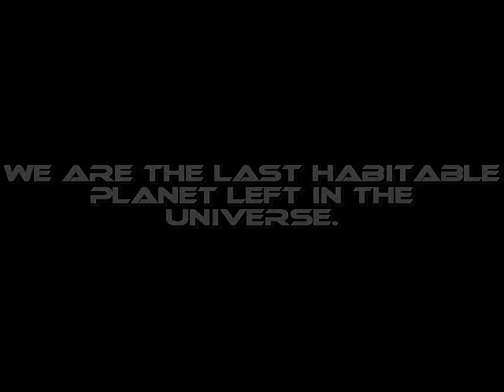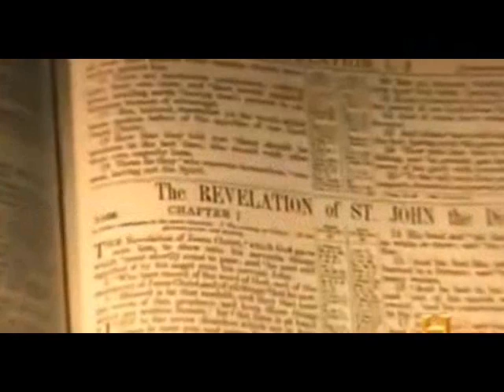MEGASIDE!!!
This is about giants  coming to life all through the universe on other planets.
Including our own planet EARTH!